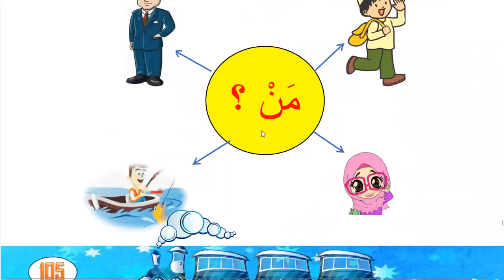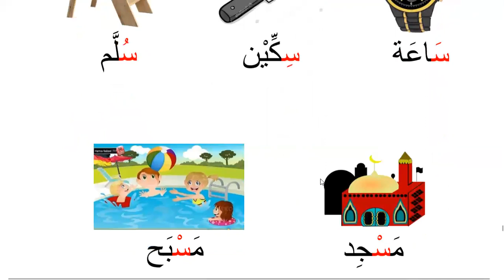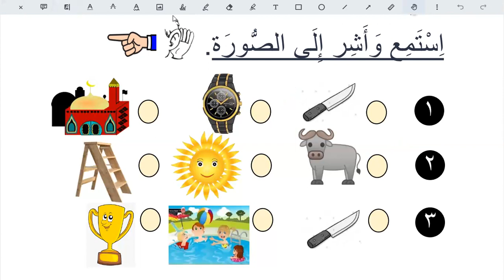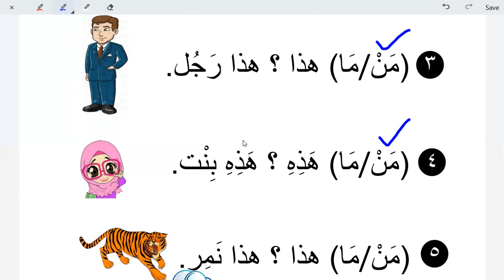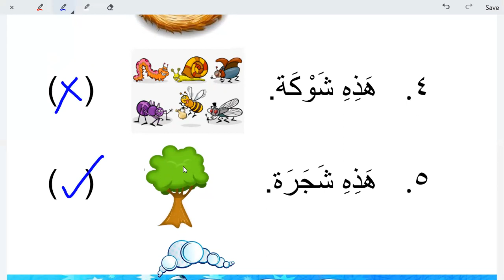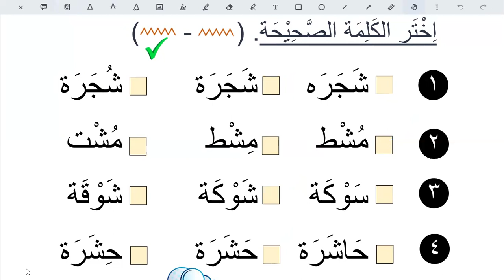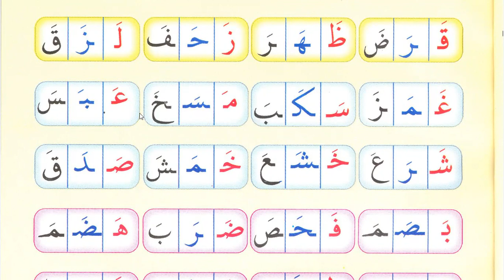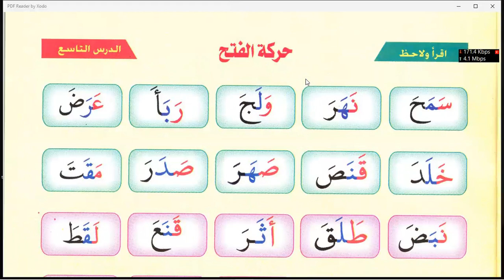Learn Arabic for kids | Day 6 | words with letter ز